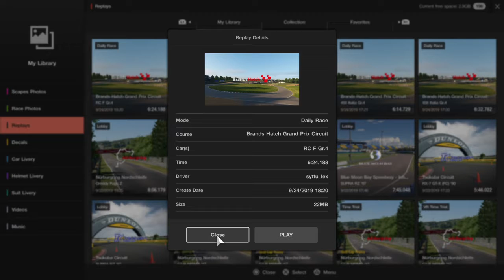Gran Turismo®SPORT_20190924184641